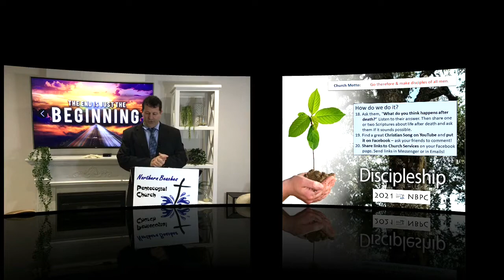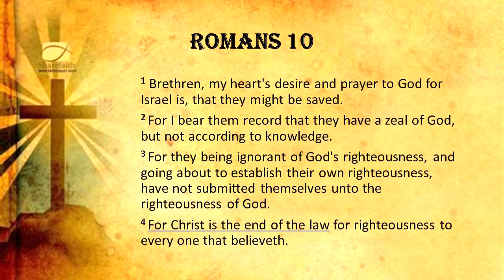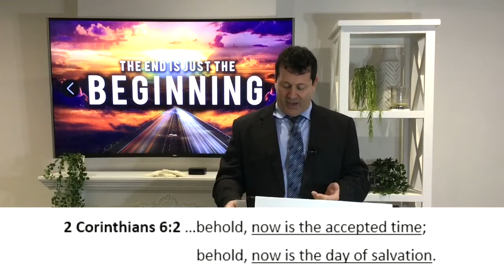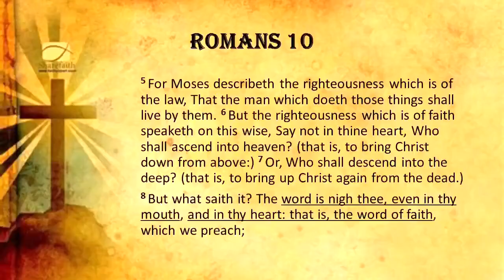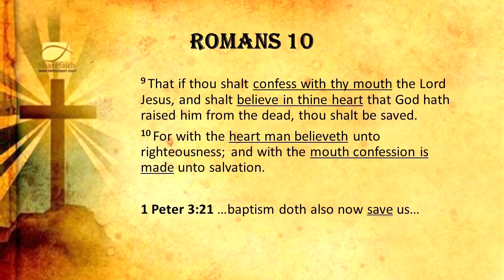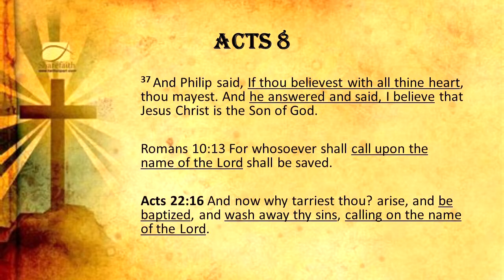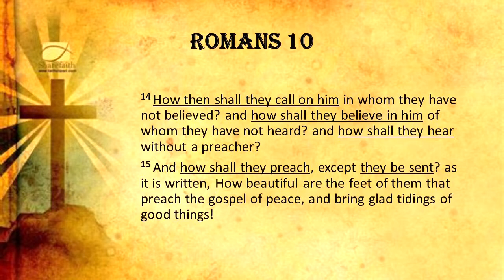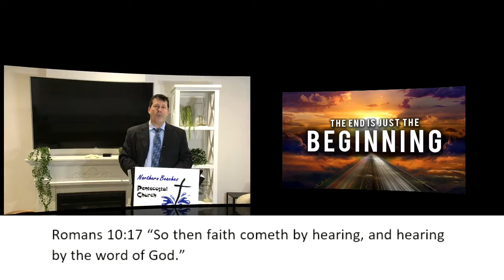Pastor Modarelli The End is Just the Beginning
The End is Just the Beginning
Pastor Don Modarelli